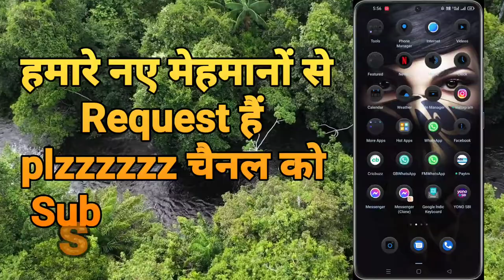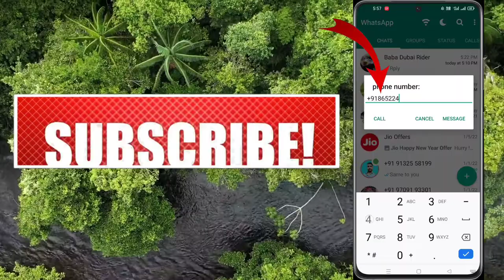Whatsapp Message Without Save Number ? How to Send Whatsapp Message Without Save Number ?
Timestamps :-
00:00 Intro
00:47 Whatsapp Opening
00:57 Select Message A number
00:01:36 Message Send
00:01:52 Thanks Giving

What Is Enter Is Send In Whatsapp_How To Use Enter Is Send In Whatsapp_Whatsapp Enter Is Send_Trick